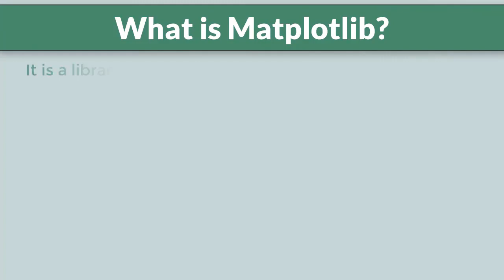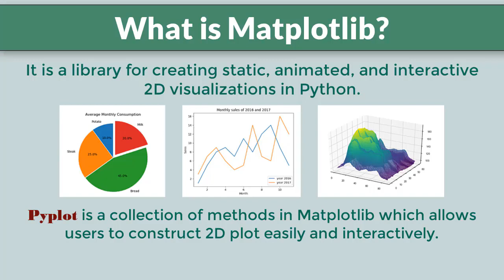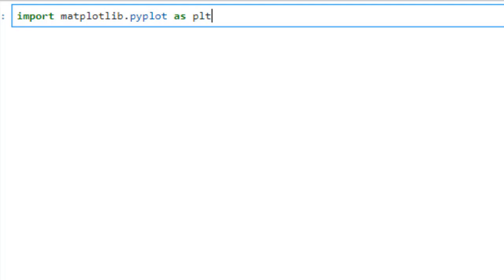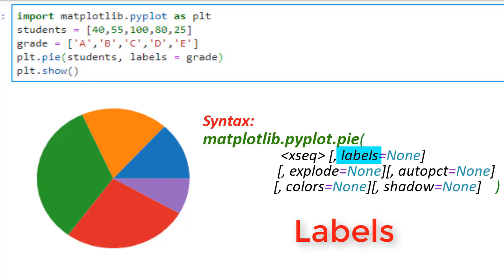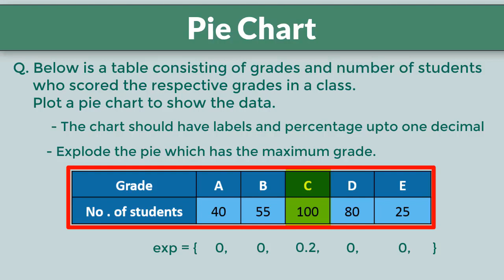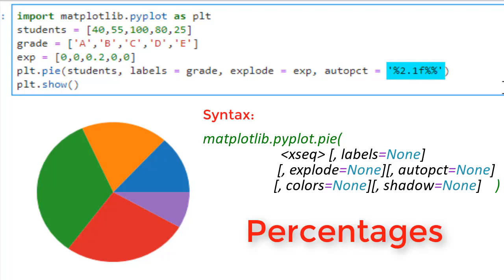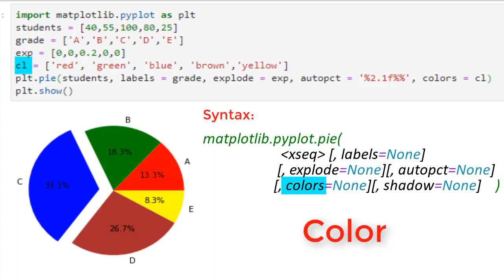Python Pie Chart in Hindi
This video explains how to write programs to draw pie charts using Python Pyplot library